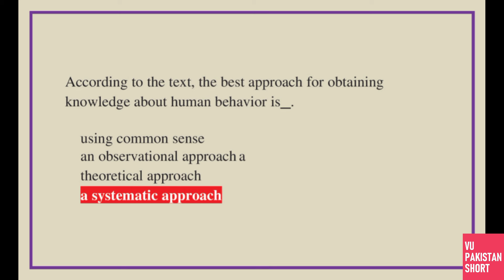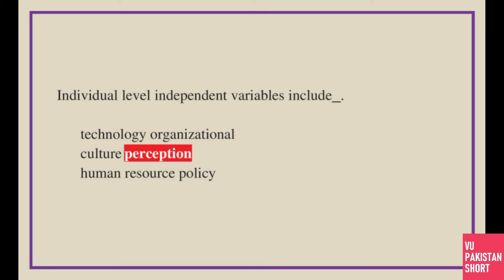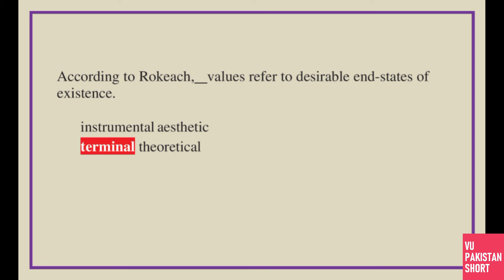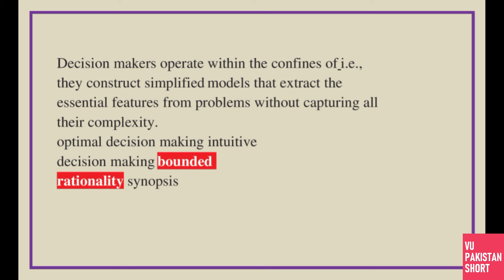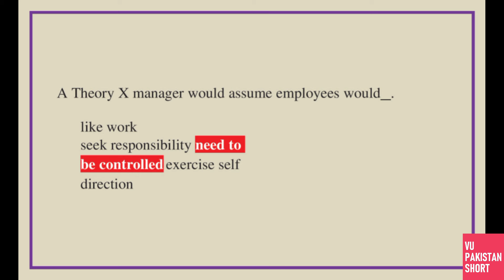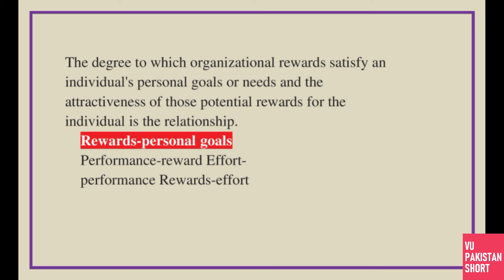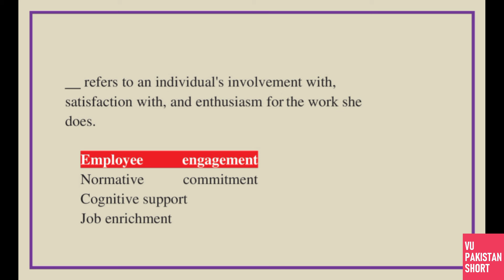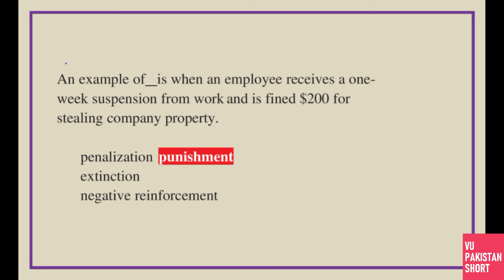MGT502 FINAL TERM PREPARATION SOLVED MCQS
This is MGT502 FINAL TERM PREPARATION SOLVED MCQS